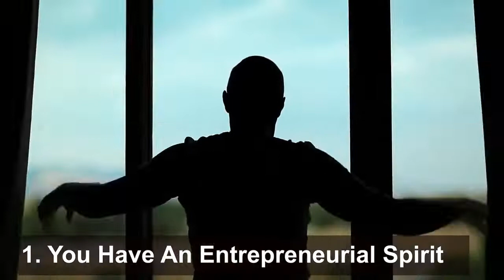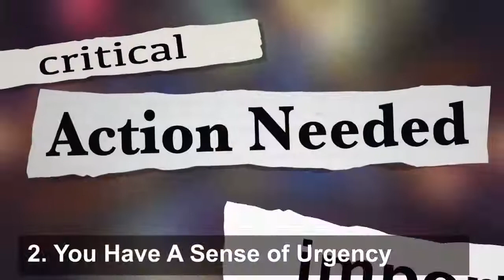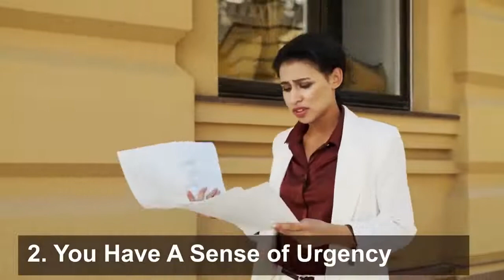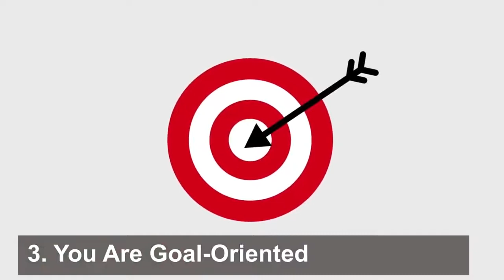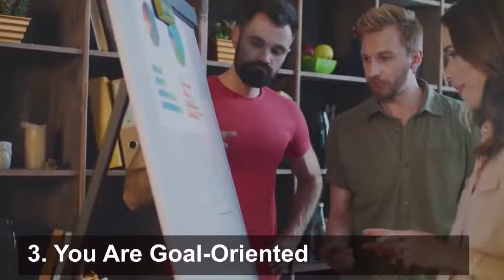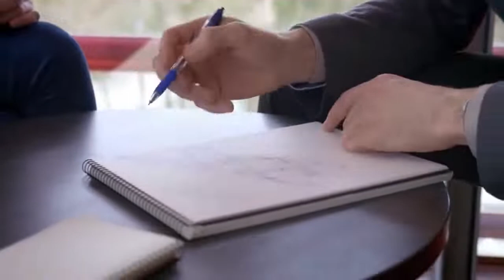3 Signs You Will Become Rich Someday (Successful Secrets TV)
Tips to be wealthy
Billionaire Mindset
Millionaire Mindset
More Money More Income